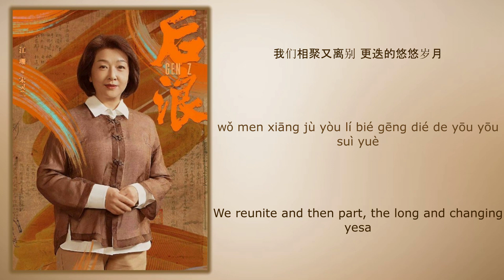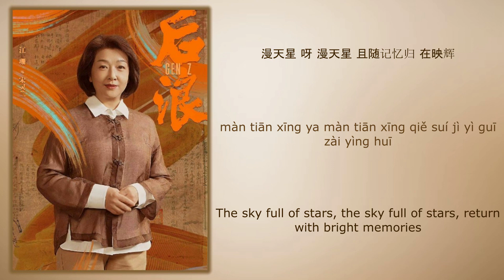漫天星 (Sky Full Of Stars) - 江珊 (Jiang Shan)《后浪 Gen Z》Chi/Eng/Pinyin lyrics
Song Name (歌名): 漫天星 (Sky Full Of Stars)
Singer (歌手):  江珊 (Jiang Shan)
Drama Name (电视剧名字):《后浪 Gen Z》